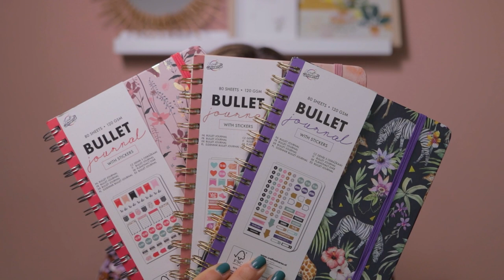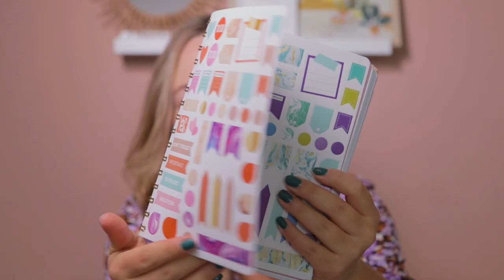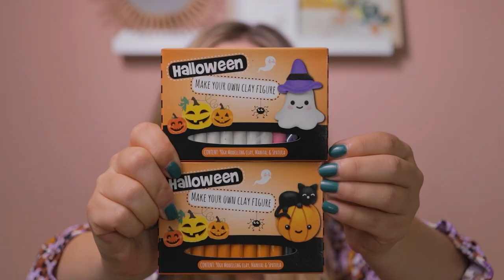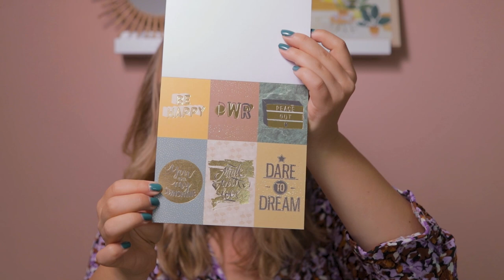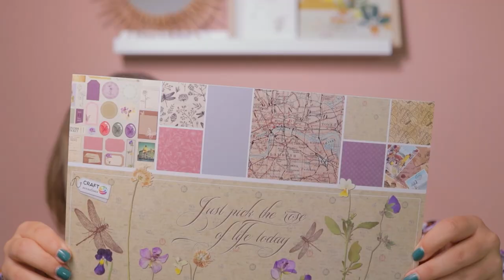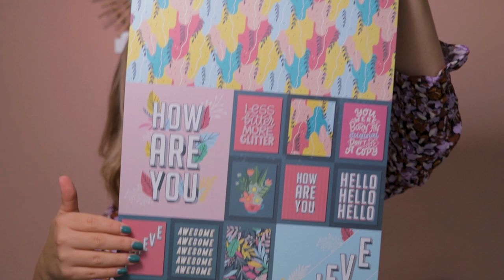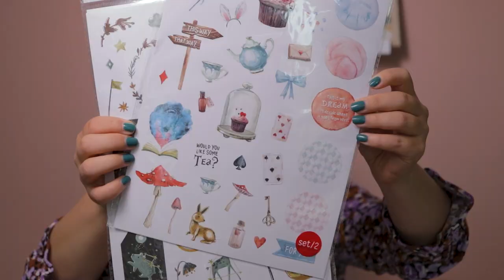De allerleukste HOBBYSPULLEN van ACTION 🎨🍁 | EliseDingen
Uren vermaak voor de allerlaagste prijs! Elise heeft de leukste hobbyspullen voor de herfst gescoord. Zoek je nog meer inspiratie voor hobbyspullen?

Action Shoplog
Action Unboxing
Action DIY

Veel kijkplezier!